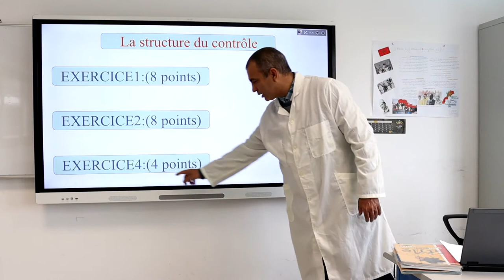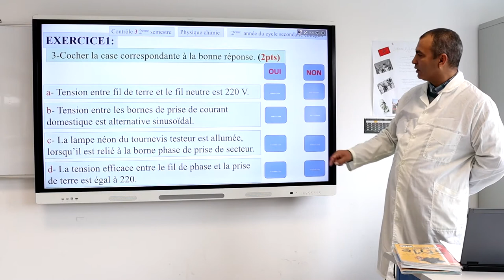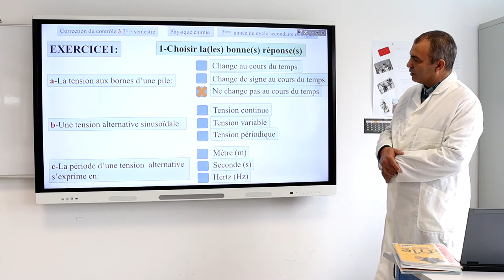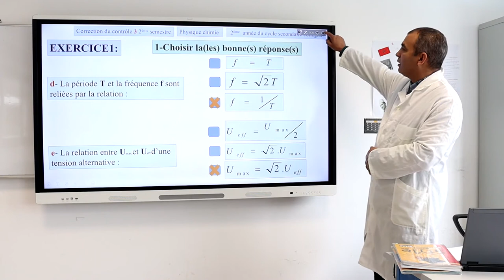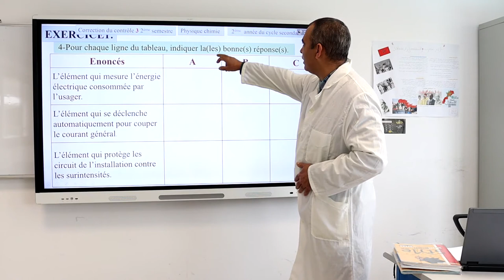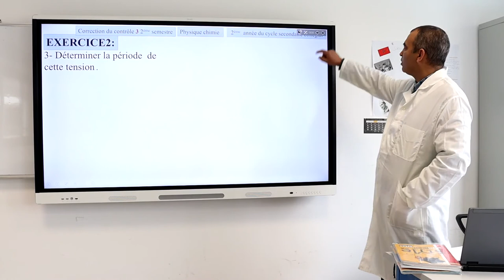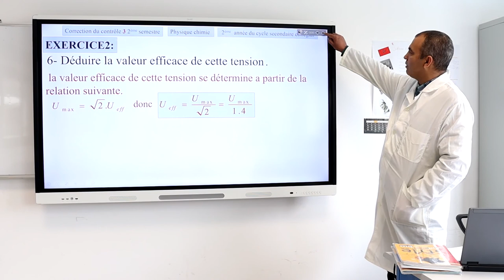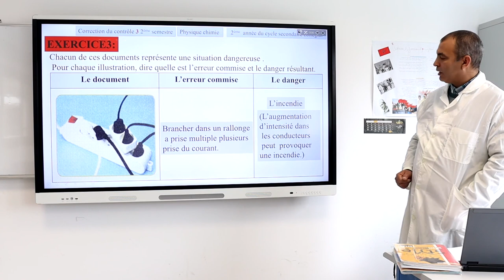Laayoune diffusion MAR 16 JUIN C5